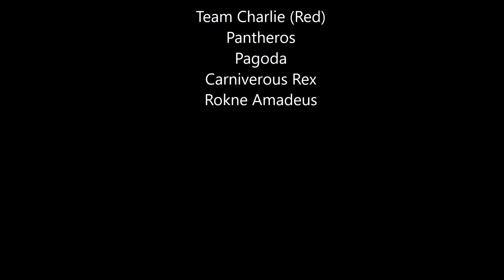MWO: Legion of the White Rose. Charlie Vs. Delta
Part of the summer tournament within the Legion of the White Rose unit.